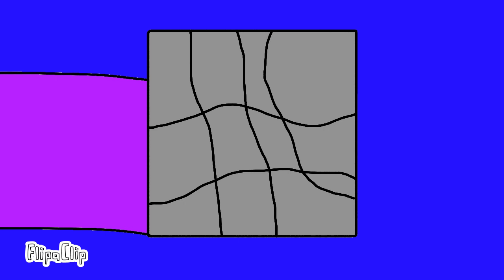The Fallen (Transformers) animation